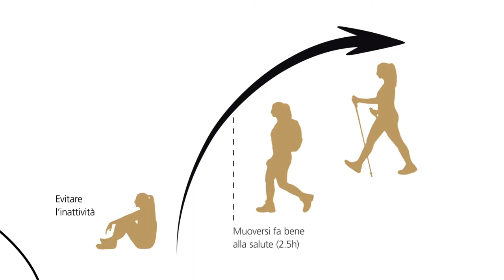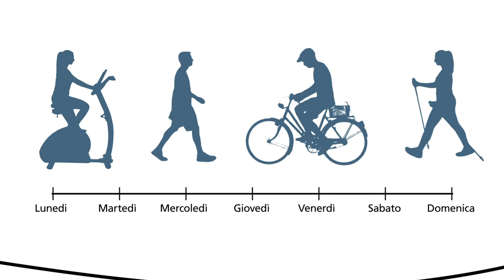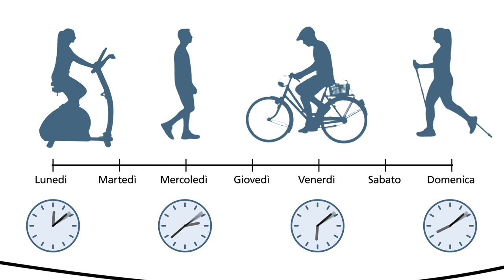Attività motoria salutare per adulti in età avanzata – Raccomandazioni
Muoversi e fare sport in maniera regolare  è essenziale a tutte le età per mantenere salute e capacità di prestazione. Per gli inattivi ogni passo in questa direzione è importante e apporta un vantaggio diretto.